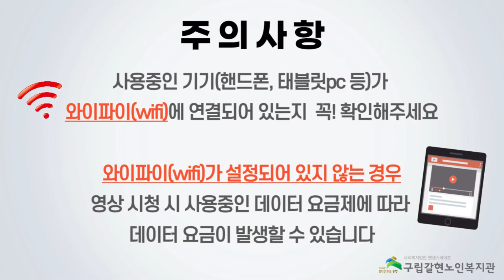[갈현노인복지관] 밸리댄스 5강 - 베이직동작(바이서클, 역바이서클)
갈현노인복지관 밸리댄스 다섯번째 강의입니다!

베이직 동작으로는 이번강의가 마지막이 될 것 같은데요!
골반으로 원을 그리는 바이서클 동작입니다.

뒤에서 앞으로 그리면 바이서클, 앞에서 뒤로 그리면 역바이서클
천천히 반복해서 열심히 따라해주세요!